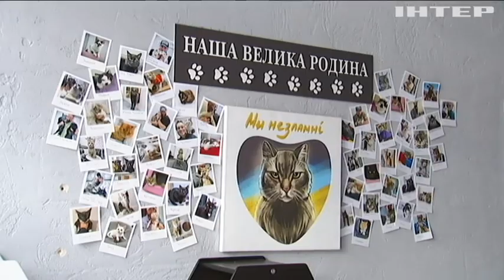Актор та зоозахисник Олексій Суровцев відкрив готель для котів, що постраждали від бойових дій